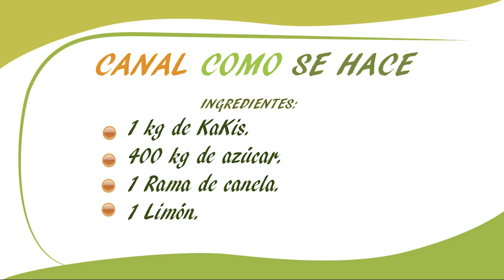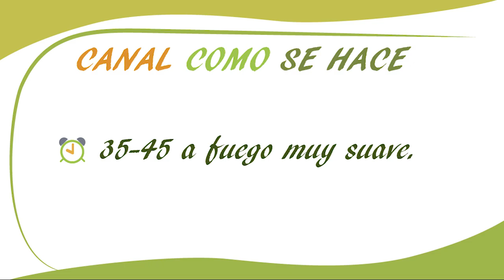Auténtica mermelada casera de caqui. Kaki o palosantos. RECETA COCINA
Cómo hacer una rica y auténtica mermelada  casera de caqui (kaki) o palo de santo. Usaremos unos caquis maduros de buena calidad y azúcar.
Hoy en canal cómo se hace vamos ha realizar una receta típica de esta zona para aprovechar un producto de temporada; mermelada casera de caqui.

Para ello necesitaremos lo siguientes ingredientes:

INGREDIENTES

1 kg de caquis
400 g de azúcar
1 rama de canela
clavo para aromatizar
Botes esterilizados
1 limón

PREPARACIÓN

Lo primero que haremos es partir por la mitad los caquis maduros y vaciarlos con una cuchara, apartando las semillas.

Ahora lo ponemos en una olla con el azúcar. Si el caqui es muy dulce podeís quitar un poco de azúcar. Añadiremos también la ramita de canela y los clavos aromáticos. A continuación le echaremos un poquito de 1/2 limón. Lo pondremos todo al fuego suave, moviendo continuamente para que no se pegue. Dejaremos cocer entre 35- 45 minutos dependiendo del  grado de madurez de la fruta.

Ya tenemos la mermelada hecha, ahora vamos a envasar en tarros esterilizados. Una vez rellenos le damos la vuelta boca abajo y los tenemos así dos días en un lugar oscuro. Transcurrido el tiempo ya esta lista para consumir.

Si te han salido muchos botes de mermelada puedes cocerlos al baño maría durante 30 minutos para poder conservarla más tiempo.
La receta  tradicional escrita ene el blog;